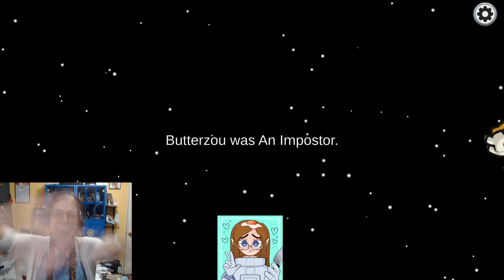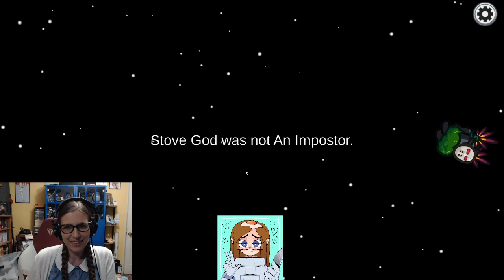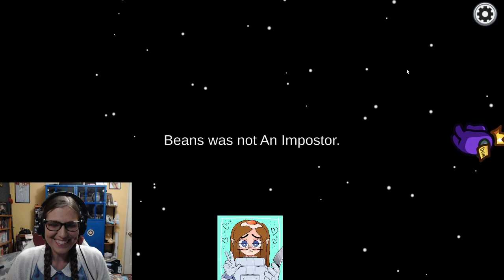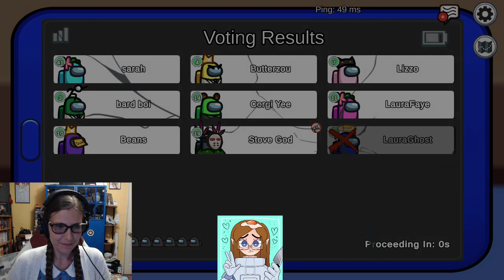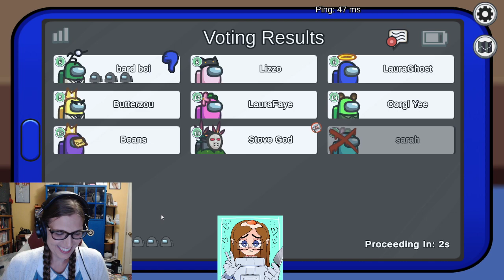Genshin Among Us with Laura Post - Voice of Yelan